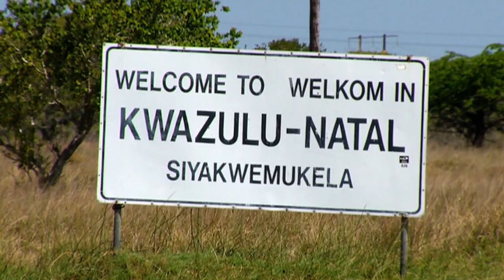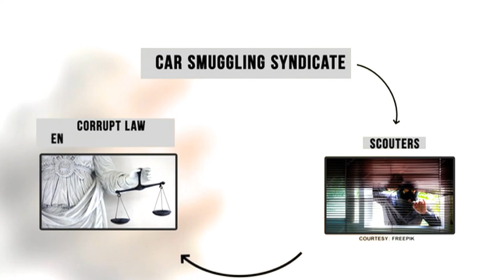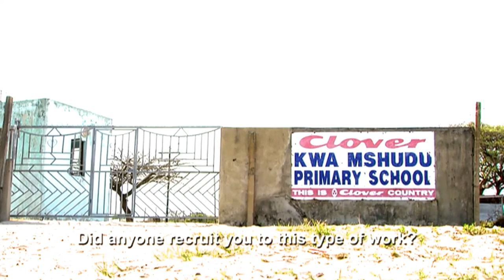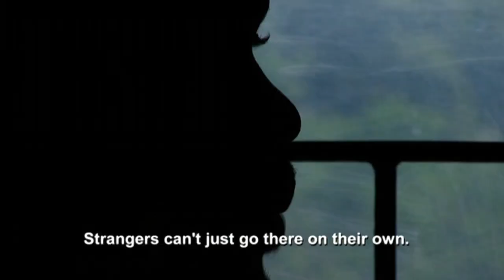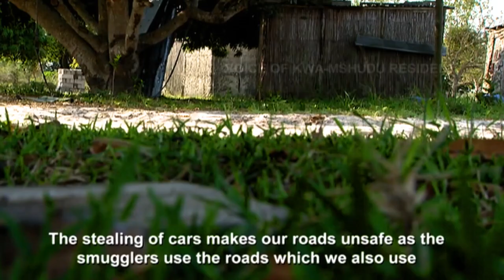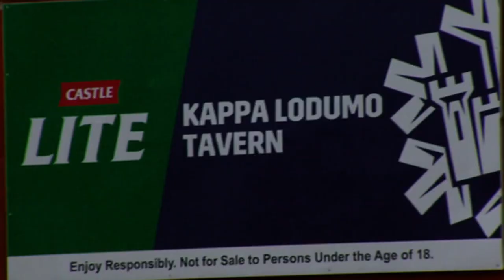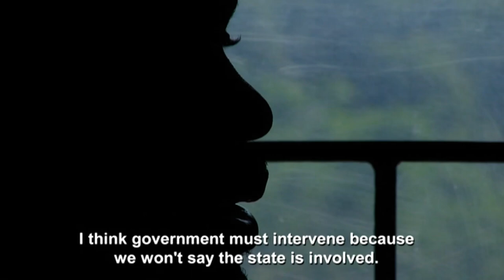Manguzi community on the Mozambican border in KZN lament the scourge of car smuggling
Hijacking is one of the rising crimes in South Africa. According to the recent SAPS quarterly data, crime increased by 14% during the fourth quarter of the 2021/2022 financial year. Thousands of the stole vehicles allegedly end up across the Mozambican border and to a certain extent Zimbabwe. The community of Manguzi on the Mozambican border in KwaZulu-Natal has for years now been lamenting the scourge. And as authorities grapple to find a lasting solution to the crime, SABC News reveals alleged members of syndicates operating in Manguzi. Our In-Depth producer Lindiwe Mabena, Researcher Velemseni Mthiyane and Video journalist Sbu Tembe also visited the ring’s alleged haven and filed this report.